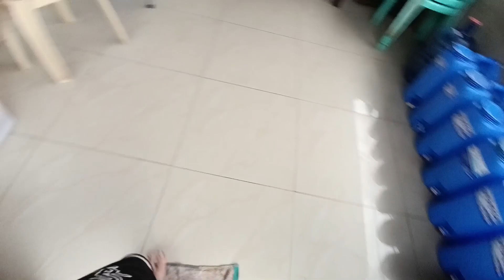SA MURANG EDAD NAGHAHANAP BUHAY NA SILA